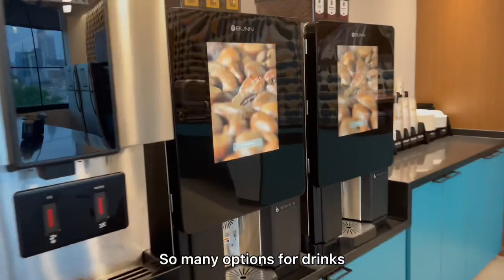A *PRODUCTIVE* Day In the Life of a Software Engineer @ Microsoft (NEW Atlanta Office Sneak Peak)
🌎[LEARN TO CODE w/ UDEMY] 🌎 -- this is great for beginners!